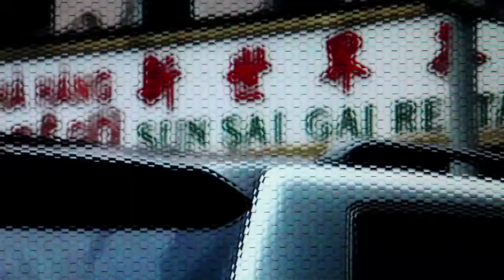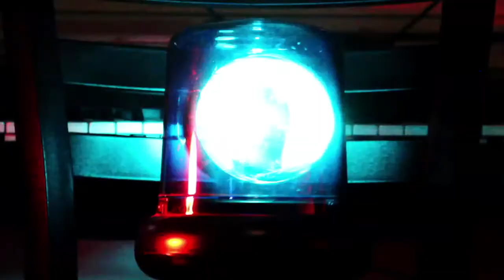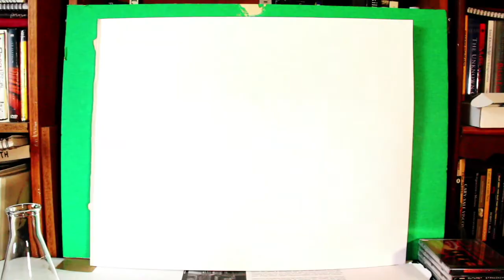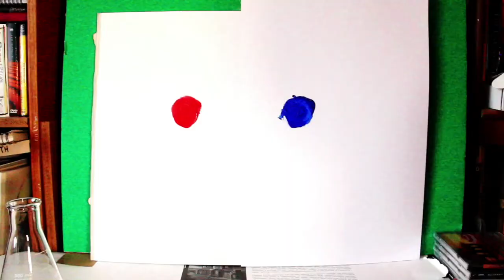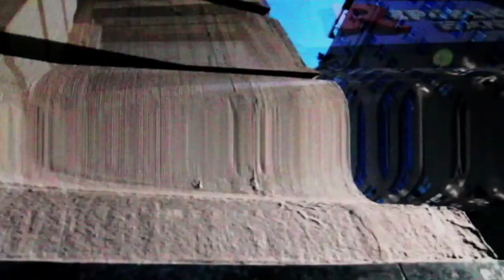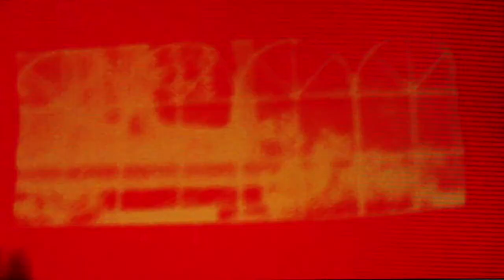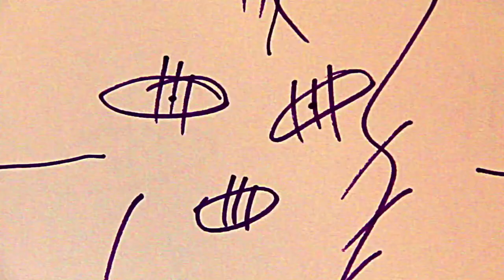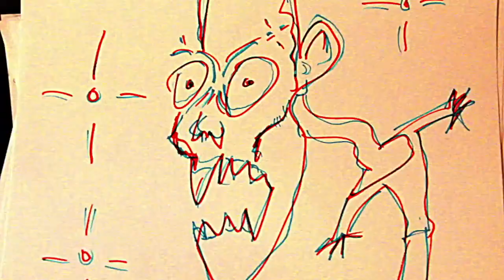The Demonic Option (2020)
A film finished last fall.

Peace.

CB